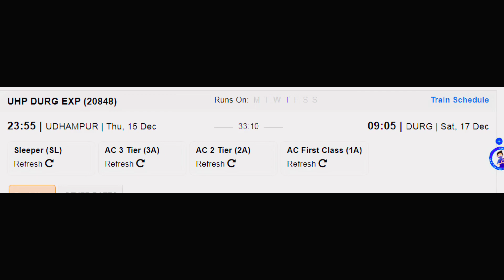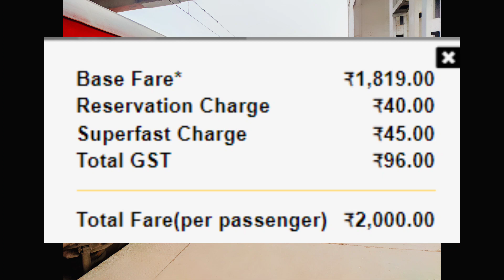उधमपुर - दुर्ग सुपरफास्ट एक्सप्रेस | Train Information | 20848 Train | Udhampur - Durg SF Express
यह ट्रेन उधमपुर से रात 11:55 बजे निकलती है और तीसरे दिन सुबह 09:05 बजे दुर्ग जंक्शन पहुंचती है। 20848 / उधमपुर - दुर्ग एसएफ एक्सप्रेस ट्रेन अपनी यात्रा के दौरान 33 घंटे 10 मिनट में कुल 1911 किमी की दूरी तय करती है और उधमपुर और दुर्ग जंक्शन स्टेशनों के बीच कुल 21 पड़ाव हैं।

उधमपुर रेलवे स्टेशन,
जम्मू तवी रेलवे स्टेशन,
पठानकोट कैंट रेलवे स्टेशन,
जालंधर कैंट रेलवे स्टेशन,
लुधियाना रेलवे स्टेशन,
राजपुरा रेलवे स्टेशन,
अंबाला कैंट रेलवे स्टेशन,
नई दिल्ली रेलवे स्टेशन,
आगरा कैंट रेलवे स्टेशन,
ग्वालियर रेलवे स्टेशन,
वीरांगना लक्ष्मीबाई झांसी रेलवे स्टेशन,
बीना मालखेड़ी रेलवे स्टेशन,
सागर रेलवे स्टेशन,
दमोह रेलवे स्टेशन,
कटनी मुरवारा रेलवे स्टेशन,
शहडोल रेलवे स्टेशन,
अनूपपुर रेलवे स्टेशन,
पेंड्रा रोड रेलवे स्टेशन,
उस्लापुर रेलवे स्टेशन,
टिल्डा नेओरा रेलवे स्टेशन,
रायपुर रेलवे स्टेशन,
दुर्ग रेलवे स्टेशन।

Udhampur - Durg SF Express (20848) is a Superfast Train runs from Udhampur (UHP) to Durg Jn (DURG) once in a week. This train departs from Udhampur at 11:55 pm and reaches Durg Jn on day 3 at 09:05 am. 20848 / Udhampur - Durg SF Express train covers total 1911 km in 33h 10m during its journey and it has total 21 halts between Udhampur and Durg Junction stations.

durg railway station.